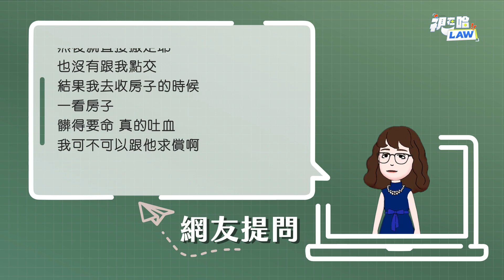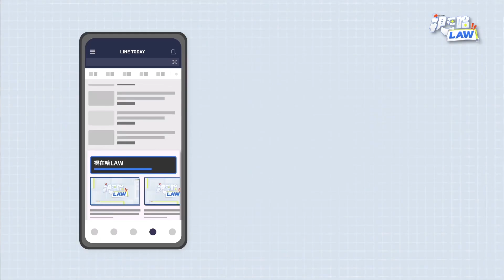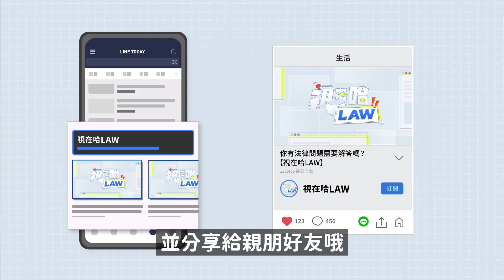房東逼全新油漆「恢復原狀」房客必須照做？｜視在哈LAW｜陳宇安律師X LINE TODAY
🔎 往下滑「律師問答集」看更多法律Ｑ＆Ａ

本集重點：
一、房屋租期屆滿後找不到房客點交怎麼辦？
二、房東可以扣抵房客押金嗎？
三、租約終止後，房客交還房屋給房東的屋況是否要是「原狀」？